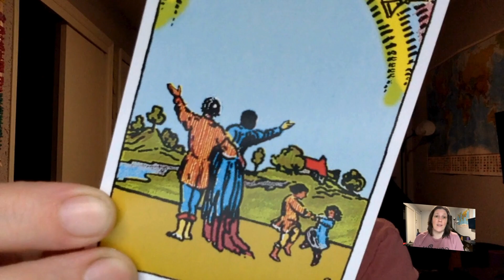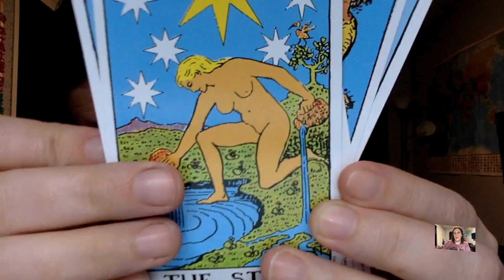S2:E2 Rider Waite Smith Tarot Deck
Embark on a mesmerizing journey with me into the heart of the Rider Waite-Smith Tarot. In this enchanting exploration, we’ll dive into the captivating stories behind the creation of this mystical deck, featuring the brilliant minds of Arthur Edward Waite and Pamela Colman Smith.